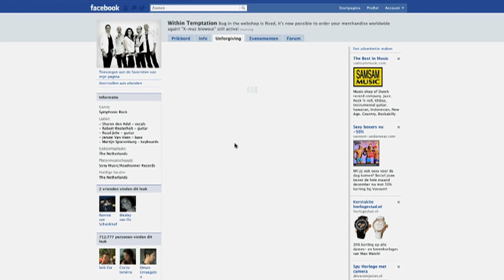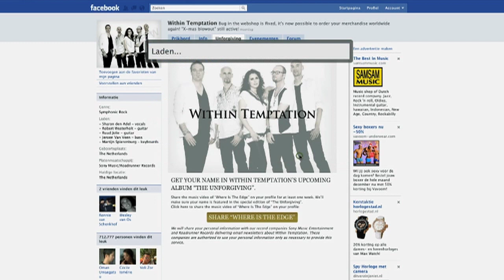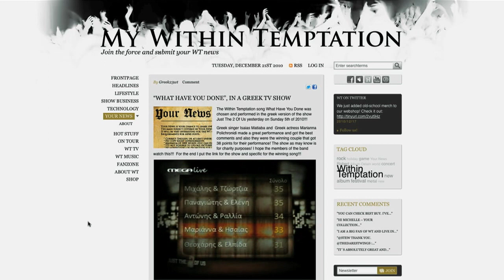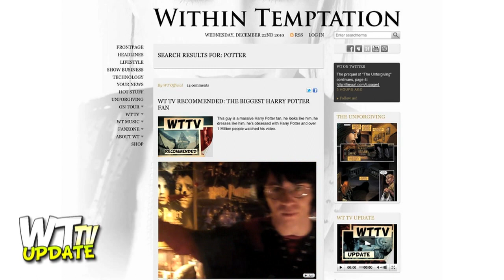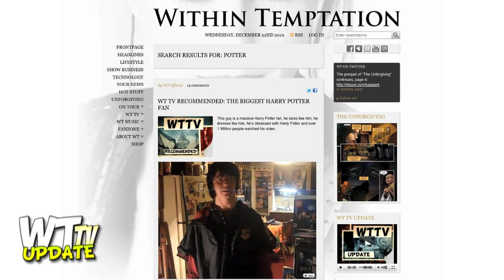WT TV Update: 002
Within Temptation 's second edition of WT TV Update is online, check it out now! Robert Westerholt talks about the new album, Me & Mr Jones, Your News, Call of Duty: Black Ops and more!